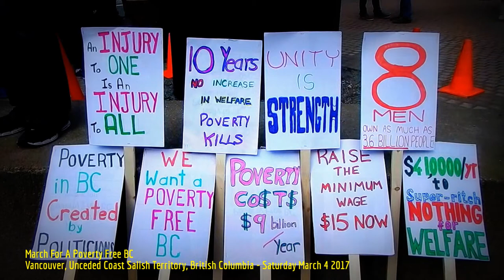HiMY SYeD -- March For A Poverty Free BC, Library Square, 350 W Georgia St., Vancouver, March 4 2017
HiMY SYeD -- March For A Poverty Free BC, Library Square, 350 West Georgia Street, Vancouver, Unceded Coast Salish Territory, British Columbia, Canada, Saturday March 4 2017